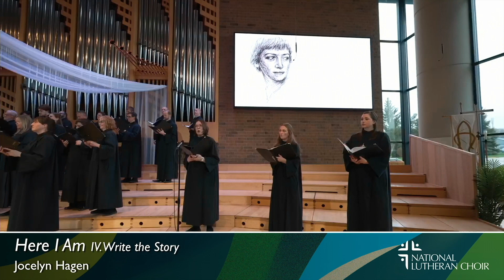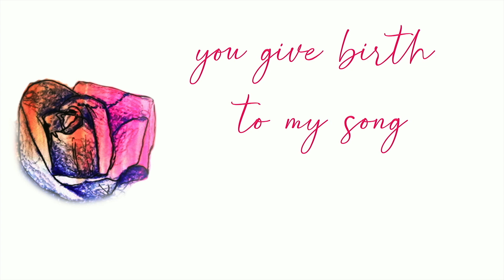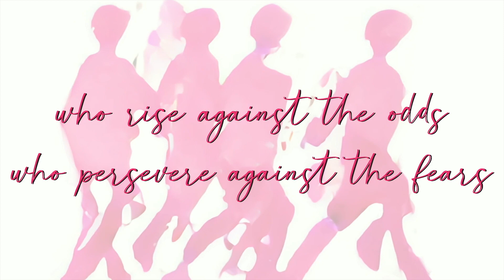Here I Am - 4. Write the Story - Jocelyn Hagen | National Lutheran Choir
Here I Am - 4. Write the Story
Texts by:
Freya Manfred, Amanda Lovelace, Kao Kalia Yang, Julia Klatt Singer

Soloist:
Sarah Brailey, Soprano
Trio:
Sarah Brailey, Anna Streeper, Martha Sather
Featuring:
Angelica Cantanti Youth Choirs - Treble Singers

Livestream filmed and produced by Flight Creative Media, LLC.
Audio production by David Trembley, SoundMaster Productions.

Under the direction of nationally known conductor and educator Dr. Jennaya Robison, the 64-member National Lutheran Choir’s artistry is rooted in its mission to celebrate, invigorate and expand sacred choral music, bringing inspiration and meaning to people of diverse faiths and backgrounds.